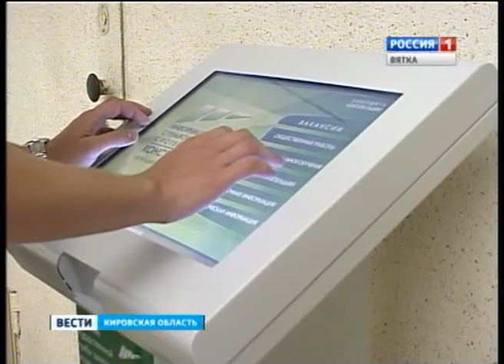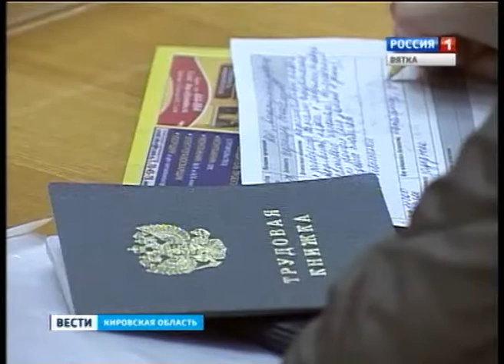Ярмарка вакансий (ГТРК Вятка)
Сегодня в Кирове прошла областная ярмарка вакансий для выпускников и студентов старших курсов профессиональных учебных заведений. Кроме того, на ярмарке можно было получить консультации юристов, психологов и специалистов по правильному написанию резюме.